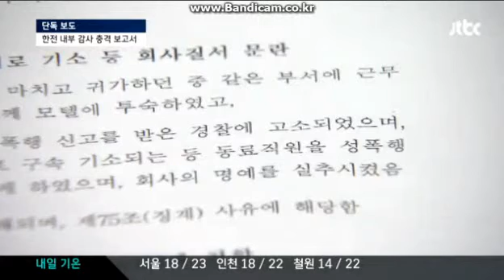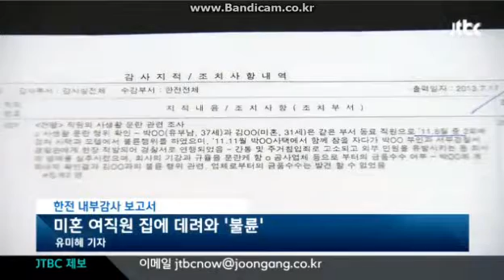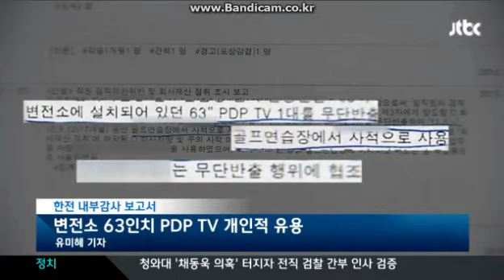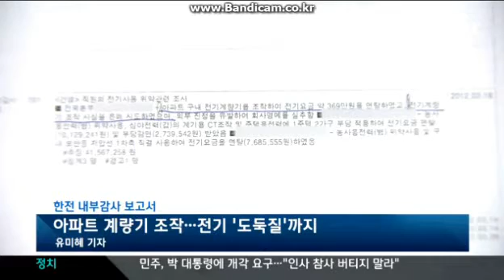한전 직원 범죄 솜방망이 처벌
한전 직원의 잇따른 성범죄와 각종 기강해이에 대한 솜방망이 처벌을 고발한다.